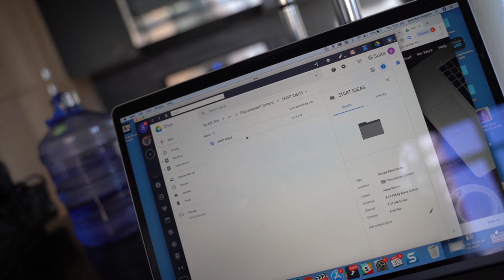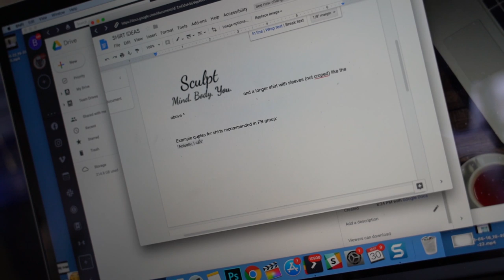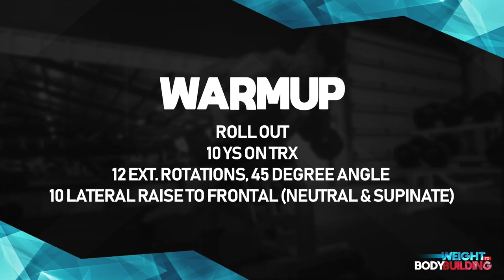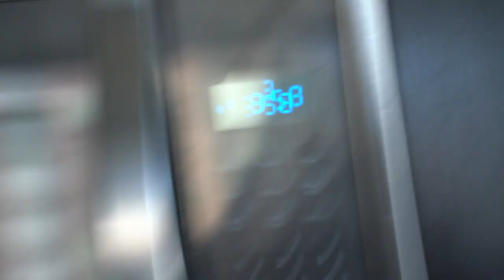My UNCENSORED Opinion On Christian Guzman & Alphalete